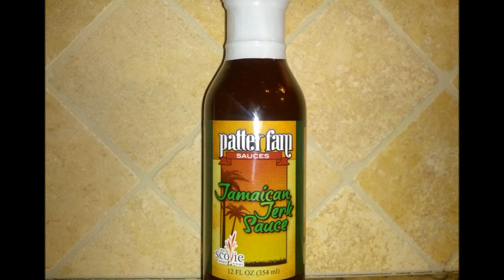Patter Fam Sauces "Jamaican Jerk Sauce" Review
Flavor: 10/10
Heat:  2/10

1st Place Scovie Award in the Barbecue Sauce, Jerk competition - Our Jamaican Jerk Sauce is specially blended to provide multiple layers of flavor for chicken, pork and beef. With subtle hints of Caribbean seasonings it has just the right amount of kick to wake up the taste buds and send them on an island vacation. Fantastic as a wing sauce, it goes well with any tailgate party. It is a great sauce for Asian dishes in place of Hoisin Sauce. Mix it with cream cheese for a "secret" recipe dip at your next party. Marinate meatballs in a crockpot for your next social event. It is also a wonderful marinade if you make jerky. My sister won't eat fried potatoes with anything else on it! Use your imagination and take a dinner time trip to Jamaica soon.  (12 ounce bottle)